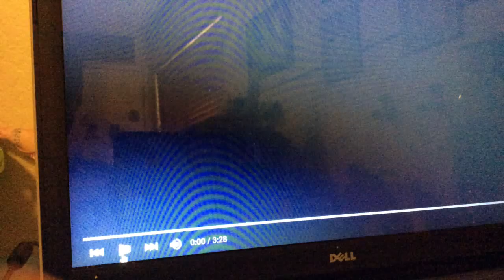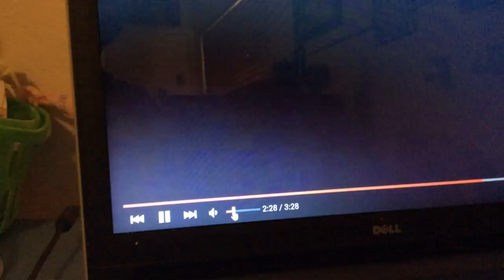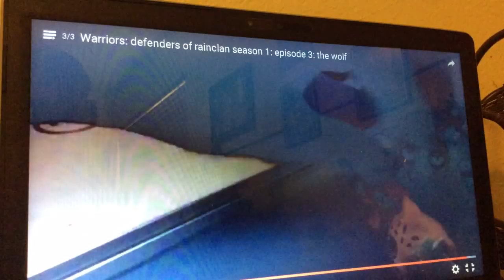Warriors: defenders of rainclan season 1: episode 3: the wolf